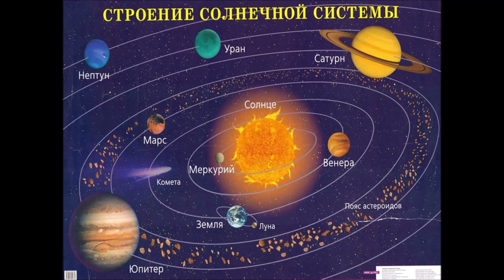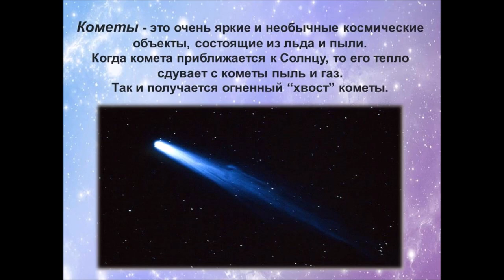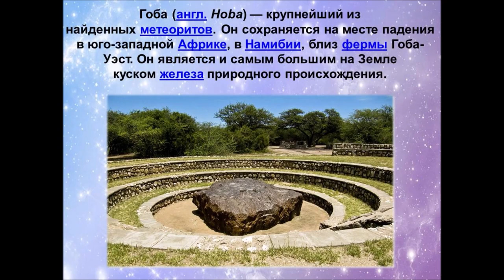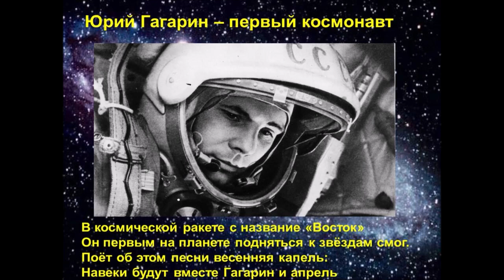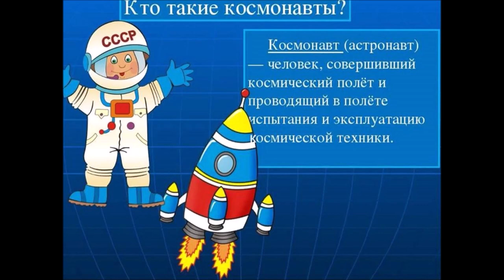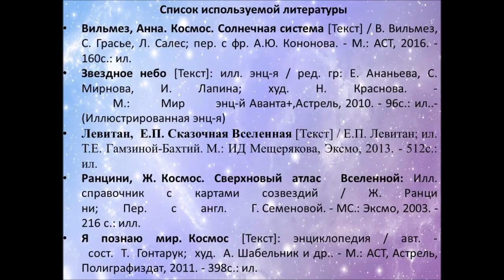Этот загадочный космос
Привокзальная детская библиотека № 8 предлагает юным любознайкам познакомиться с интересными фактами о таком огромном и загадочном космосе. Каждый день мы видим на небе солнце, луну и звезды. Это всё - части огромного пространства, которое называется космос.